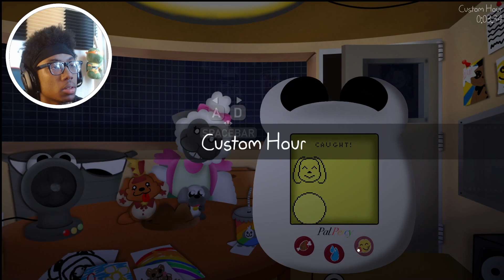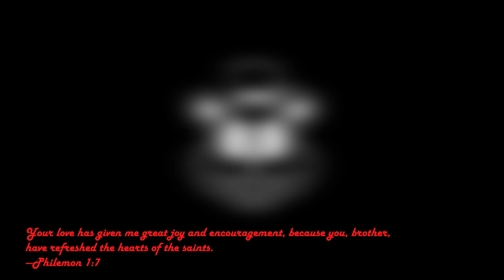Percys 8/20 Mode Is No Joke | Playtime With Percy #3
This Is My attempt Unlocking The secret Characters And Playing 8/20 Mode In Playtime With Percy

CHALLENGE ACCEPTED